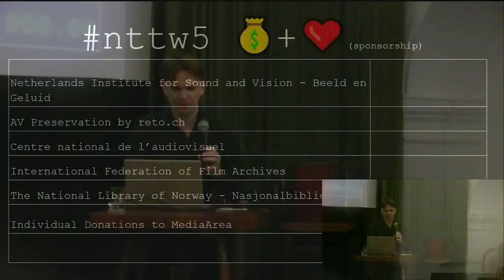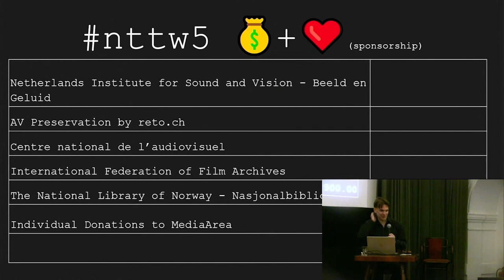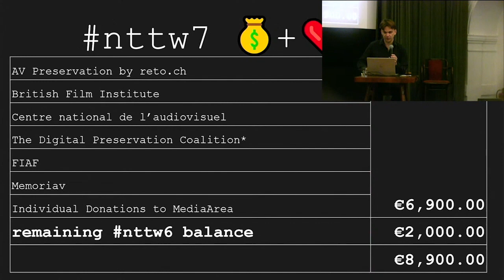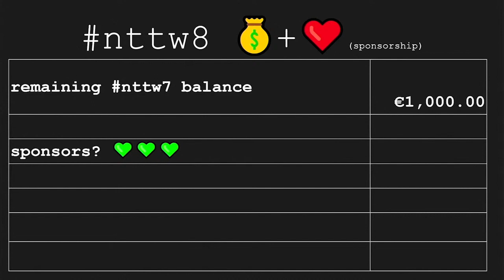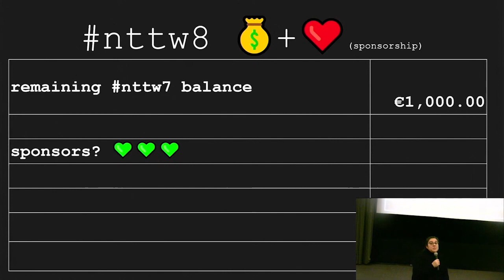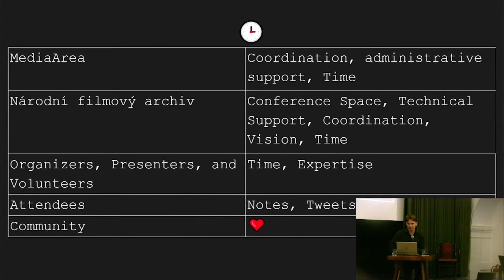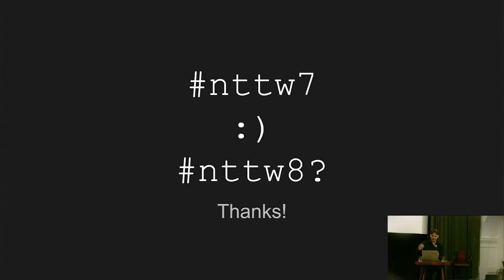No Time to Wait - S07E17 - 👋😊 How Does NTTW Work? - Dave Rice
A review of the budget and operations of the No Time to Wait conference.